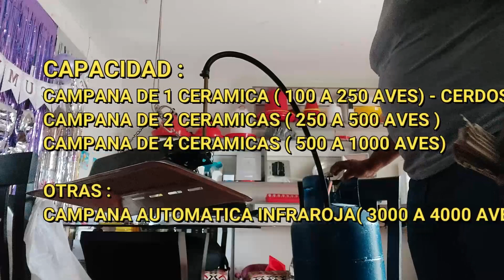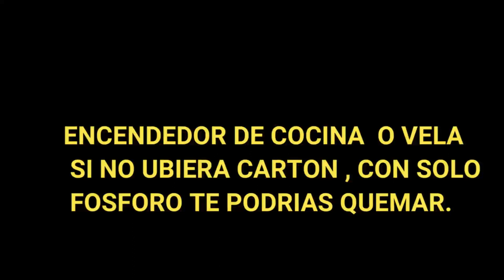USO CORRECTO DE LAS CAMPANAS CALENTADORAS A GAS PARA AVICULTURA - PLUS CAMPANA AUTOMATICA